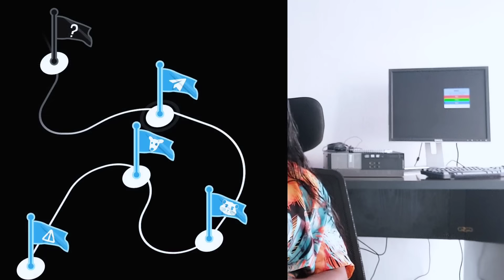PAWS Airdrops Secrets They Don't Want You To Know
PAWS Airdrop: This is the complete beginners guide to play paws and understand everything about PAWS Airdrop so that you start to play PAWS early and get the best from PAWS Airdrop when it's listed